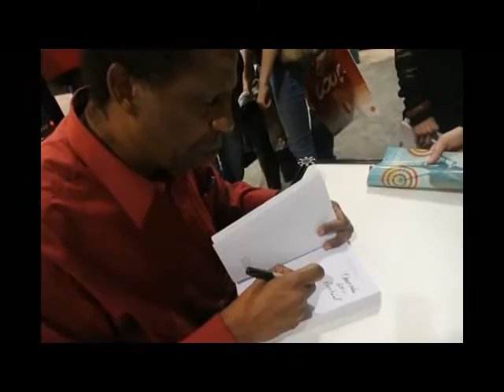Salon du livre: Dany Laferrière